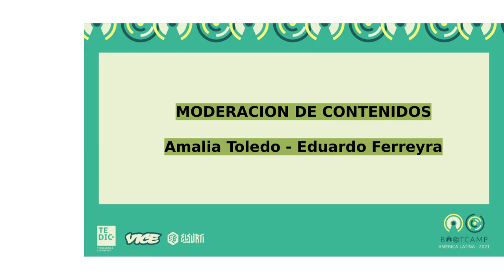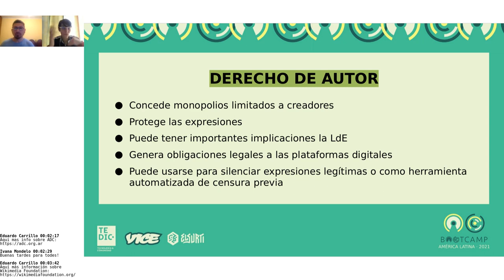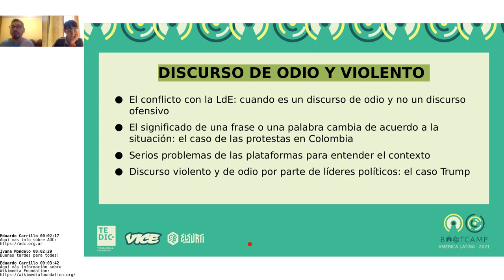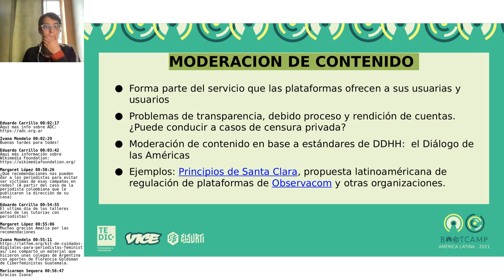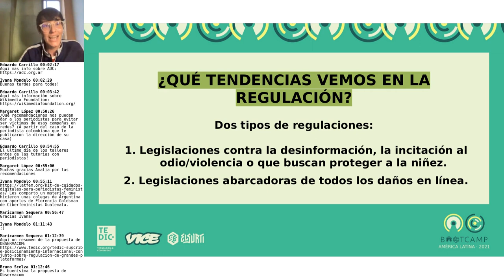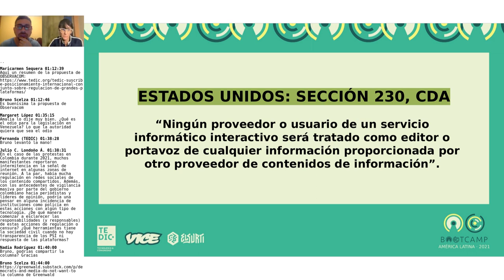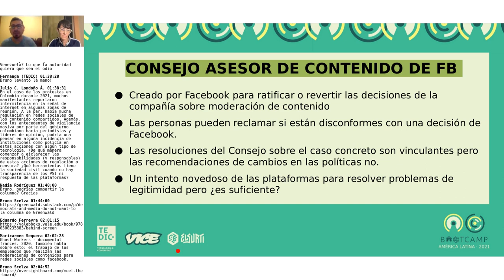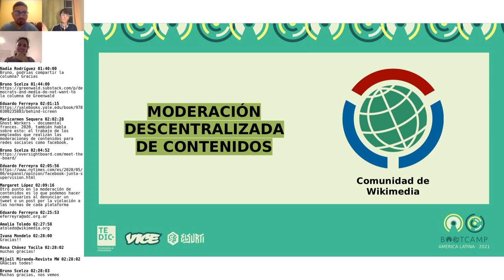Día 3: Derechos humanos en Internet - Parte II